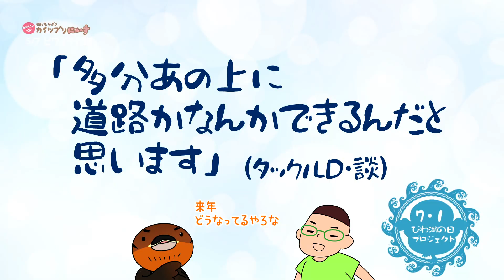2019/07/02放送・知ったかぶりカイツブリにゅーす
今日のカイツブリにゅーすは「びわ湖1周行脚2019_大津市北小松_高島市勝野その2」「びわ湖の日プロジェクトと仲間たち：株式会社日吉編」

●びわ湖放送で毎週月曜～木曜　夕方6：40～6：55放送